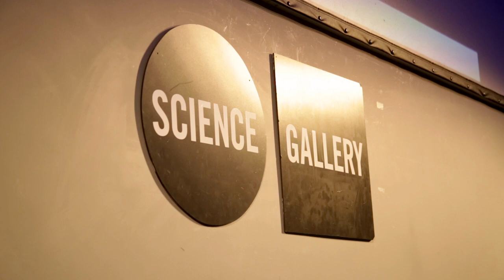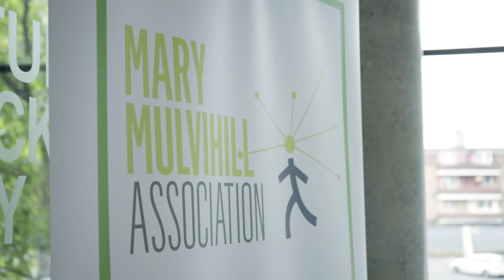Remembering Mary - A short film about the 2019 Mary Mulvihill Award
A short film about the 2019 Mary Mulvihill Award

2019 Winner of the Mary Mulvihill Awards: Trinity College Dublin PhD student Laura Katherine Finnegan was the 2019 winner of the Mary Mulvihill Award for her illustrated children’s book profiling notable Irish scientists (including Mary Mulvihill and Dame Jocelyn Bell Burnell, who presented the 2018 Mary Mulvihill Award).